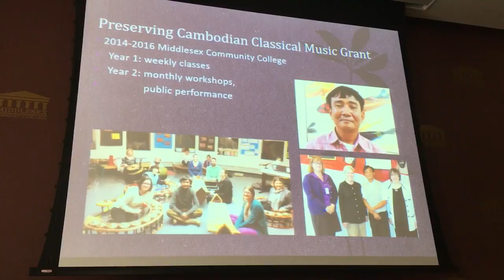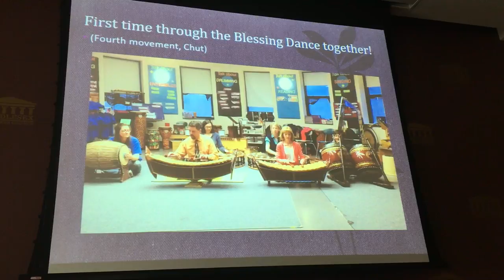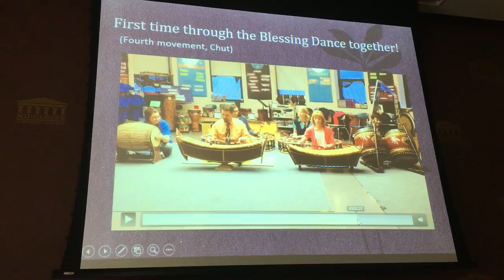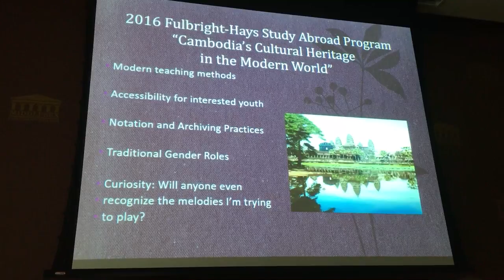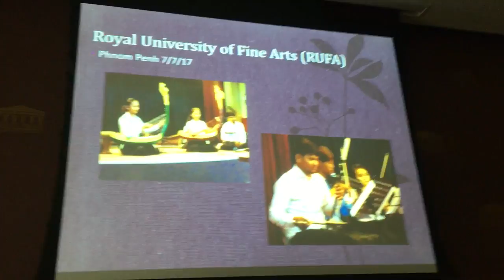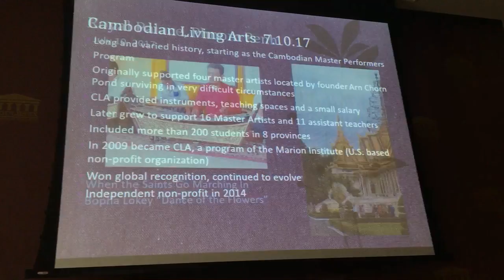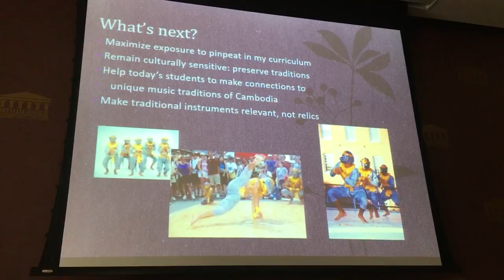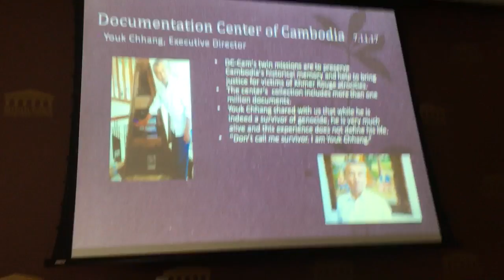Rita McLaughlin - -Fulbright May 2017 part 1